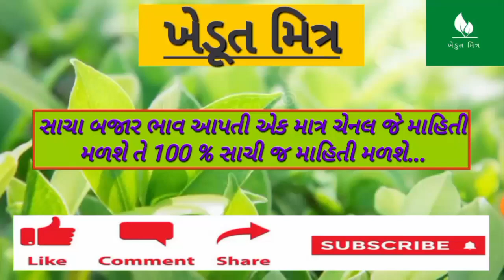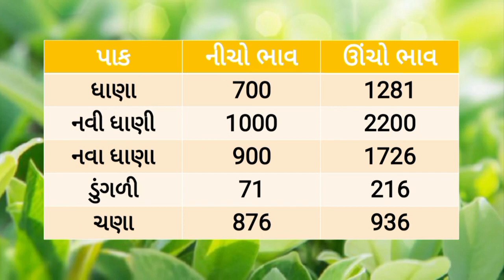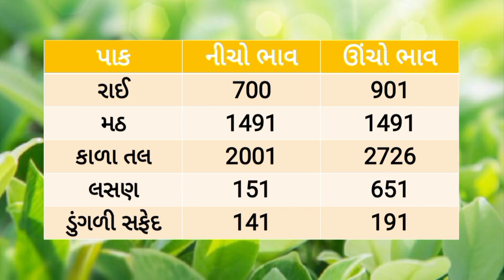🌱કપાસમાં મંદી 09/02/2023 |આજના બજાર ભાવ |gondal Aaj na bajar bhav